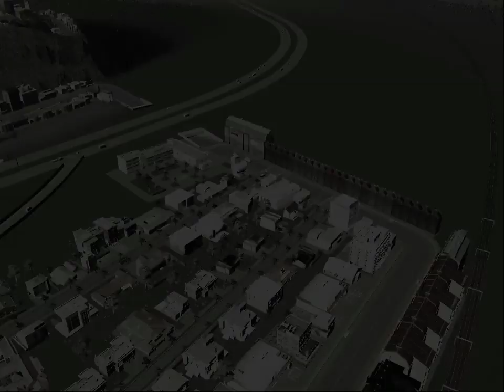Mega city speedrun part 2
🔹Partnership;
44 Views - Aug 8, 2023
LIVE STREAM; MON,WED,FRI,SAT @7pm EST
 VIEWER SHOUTOUT;
  🔹Newest sub; Simone Joseph
  🔹latest tipper;
  🔹newest discord member;
🔹Support Us;
Amazon Associates;